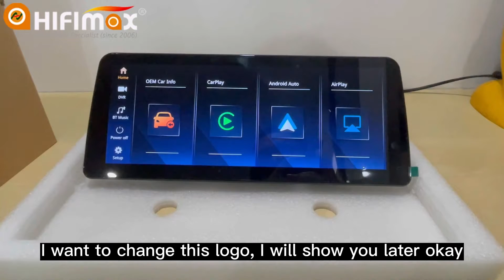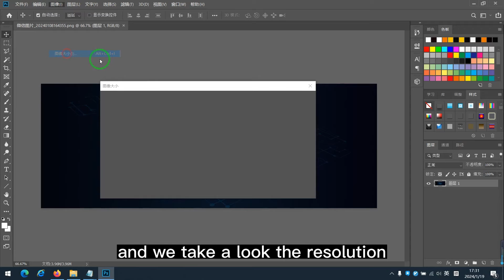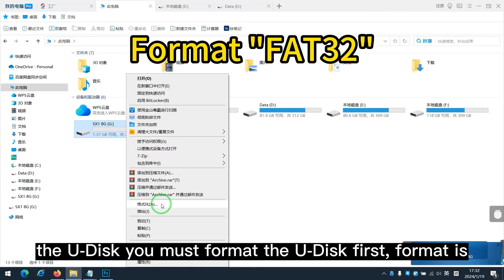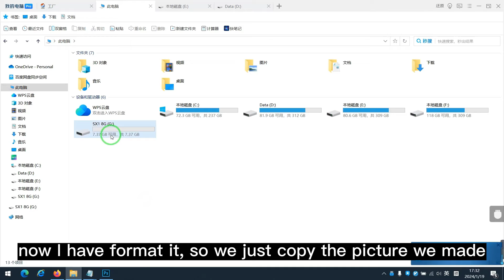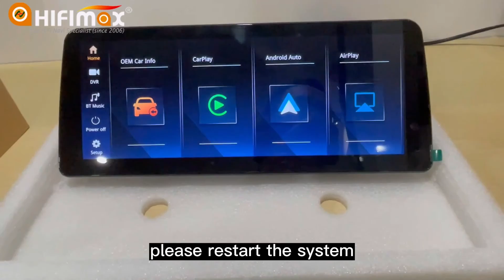BMW Linux Screen Custom BOOT LOGO, Add any starting LOGO animation for BMW Linux CarPlay screen!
How to add change Custom BOOT LOGO for BMW Linux CarPlay screen?Add new unique Start up LOGO for BMW Linux CarPlay Android Auto screen!